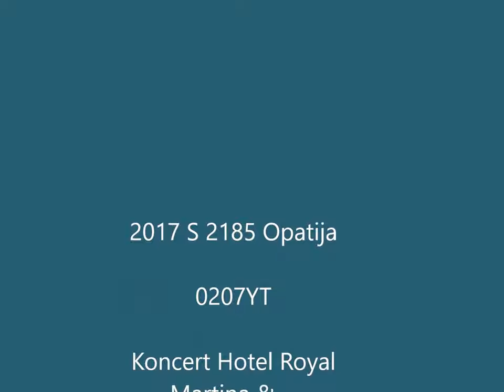2017 S 2185 Opatija 0207YT Koncert Hotel Royal Martina & . 3.XI.2017.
2017 S 2185 Opatija 0207YT Koncert Hotel Royal Martina & . 3.XI.2017.